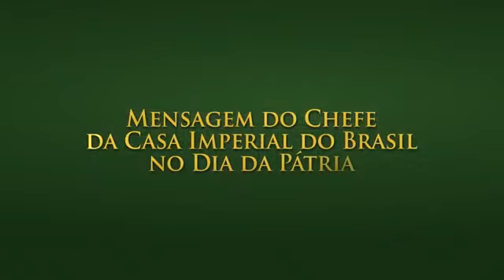CHEFE DA CASA IMPERIAL ENVIA MENSAGEM AOS BRASILEIROS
O Príncipe Dom Luiz de Orleans e Bragança, Chefe da Casa Imperial do Brasil, pediu a seus sobrinhos e herdeiros, os Príncipes Dom Rafael e a Princesa Dona Maria Gabriela, que transmitissem em seu nome a sua Mensagem aos brasileiros no Dia da Pátria neste ano de 2021.

♛ Gosta do conteúdo? Contribua com o canal com uma doação no apoia.se. Doando a partir de 1R$ você vai estar ajudando o nosso trabalho.

ou

✯ BANCO BRADESCO
AGÊNCIA: 0226
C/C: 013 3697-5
EDUARDO GOMES ELIAS
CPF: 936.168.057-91